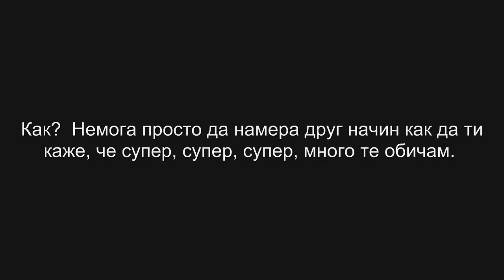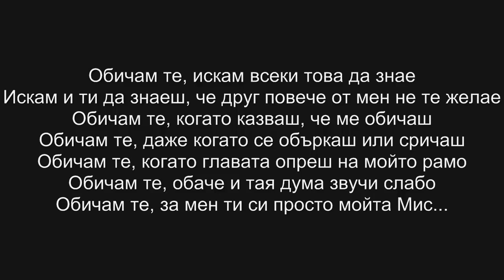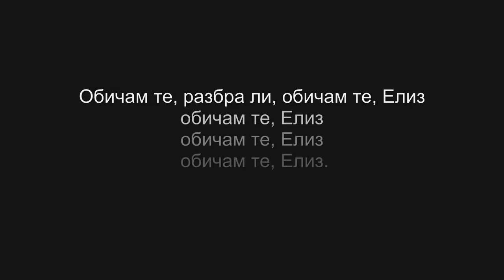DenYo - Обичам те